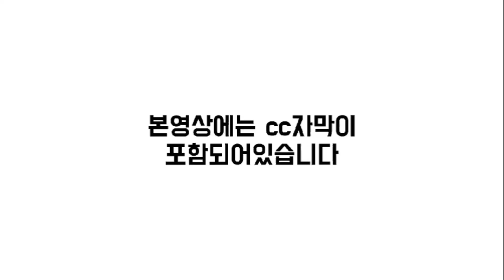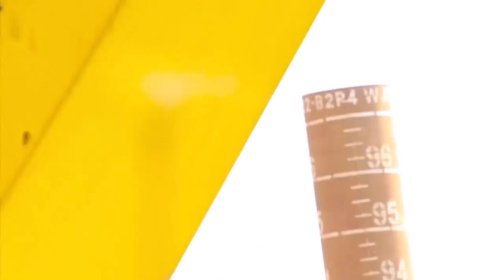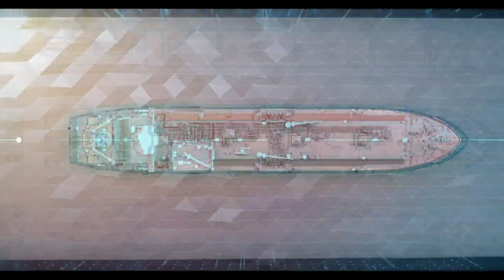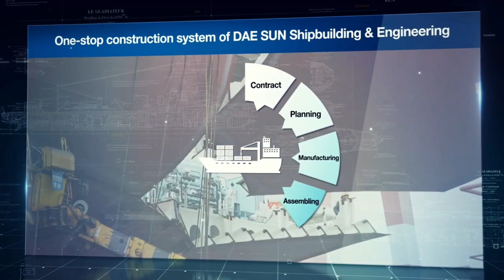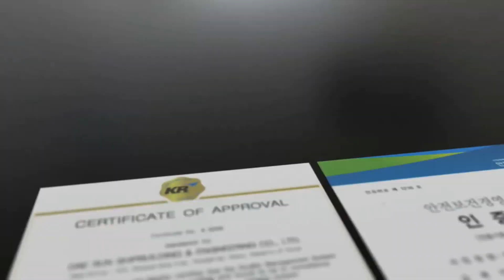[CC한글자막]해양특수선 시장 전망 긍정적, 현대중공업, FSRU 개조 본격 추진, 대선조선, 기술 개발·신사업 협력